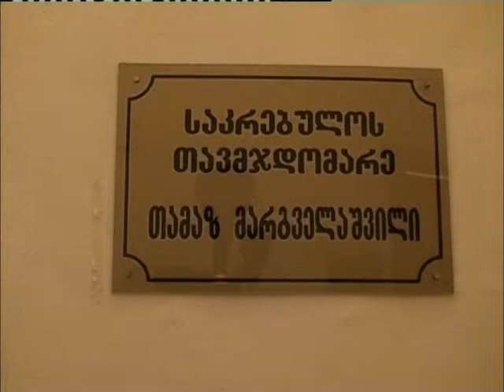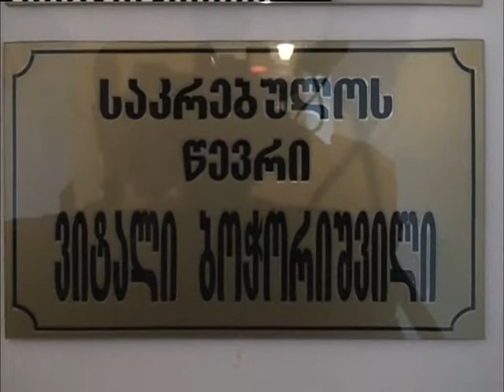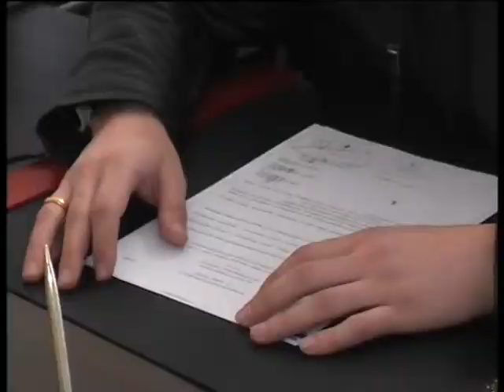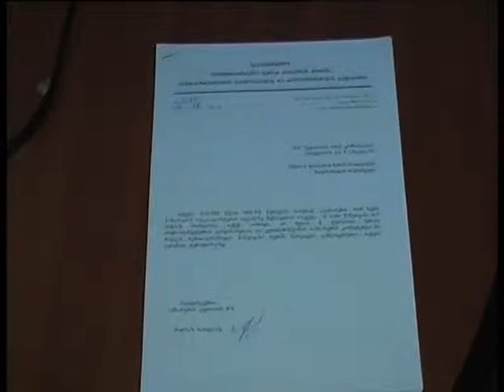დღის ამბები 06.01.2014